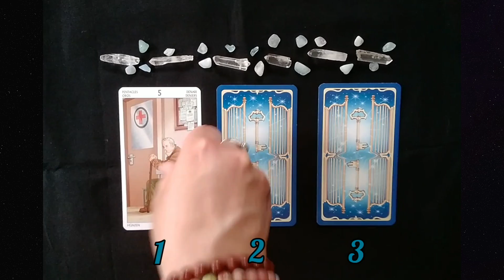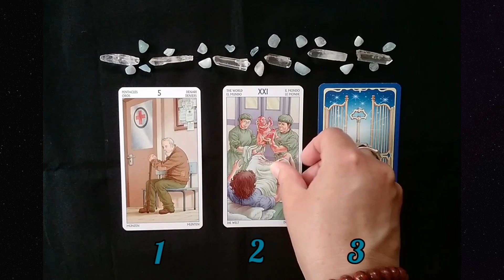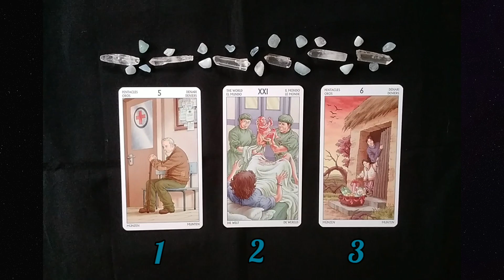Tarot Tuesday 05/11/21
Everybody knows Taco Tuesday, but at Magic 98.3, we’re all about Tarot Tuesday, our weekly feature that brings you insight, guidance, and focus with Debra Pasquale of Golden Bee Tarot and Reiki!